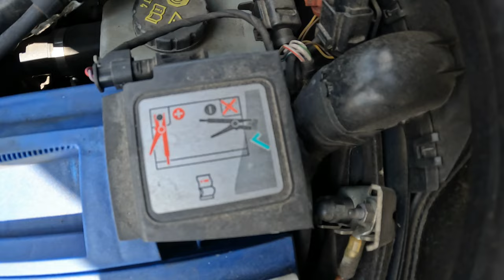CONTROLE VRAGEN die je kunt krijgen bij het CBR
Beste kijkers,
Leuk dat jullie weer kijken naar onze rijschool rijles video's over Controle vragen die je kunt krijgen bij het CBR. Oefen dit met je rijles voor je praktijkexamen! Neem ook zeker onze rijles tips mee naar je rijles/rijschool. Heb respect en blijf respectvol in de comments.

Bekijk hoe wij rijles geven! Wij weten dus hoe de route’s zijn uitgestippeld en kunnen we jou dus examengericht begeleiden!

🆘 Rijbewijs halen?
📨 Stuur een berichtje voor meer info!